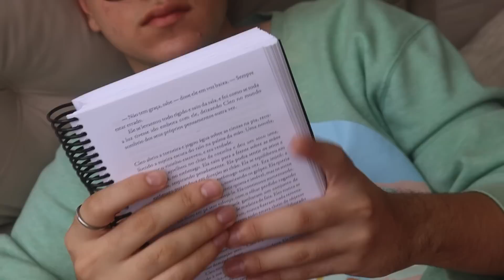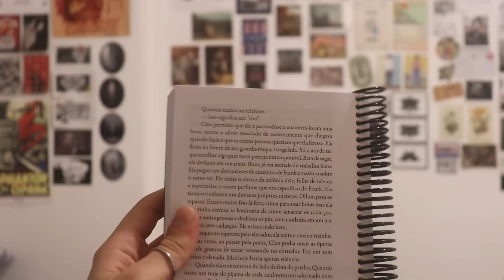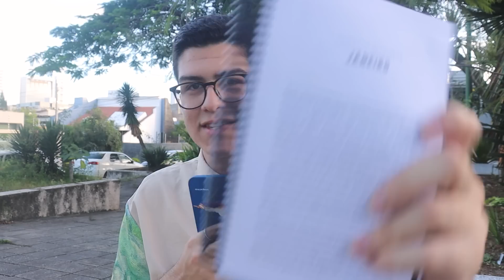na última página do livro tive uma crise existencial :')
acho que achei um novo queridinho :')

📚 leia "cleopatra e frankenstein"

perguntas frequentes:
moro sozinho :)

contagem de inscritos:
69.603